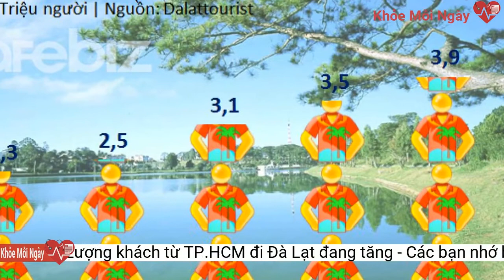Lượng khách từ TP.HCM đi Đà Lạt đang tăng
Từ khi mở cửa với khách ngoại tỉnh trở lại, lượng người du lịch Đà Lạt (Lâm Đồng) tăng cao. Nhóm khách này chủ yếu tới từ TP.HCM và một số tỉnh thành phía nam.Quy định này khiến nhiều cơ sở chưa thể mở cửa. Một số điểm du lịch như Cáp treo Đà Lạt hay Hầm điêu khắc chỉ dự kiến mở từ tháng 12. Trong khi đó, khu du lịch thác Datanla sẽ mở lại từ 18/11.
Tuy nhiên, có một vấn đề là nhiều khu du lịch trên địa bàn tỉnh vẫn chưa hoạt động trở lại. Nguyên nhân là nhiều nhân viên chưa hoàn thành tiêm đủ 2 mũi vaccine phòng Covid-19.
 Nhiều điểm du lịch ở Đà Lạt chưa hoạt động trở lại. Ảnh: Quang Ngọc.
Chia sẻ với Zing, ông Lê Anh Kiệt, Trưởng phòng Văn hóa Thông tin thành phố Đà Lạt, cho biết từ khi mở cửa đón khách du lịch trở lại, địa phương đã đón khoảng hơn 3.000 khách. Trong thời gian tới, lượng khách dự kiến có xu hướng tăng thêm.
Theo quy định, để hoạt động, các đơn vị cung cấp dịch vụ du lịch, người làm việc tại các cơ sở kinh doanh đón du khách, chủ cơ sở và nhân viên phục vụ phải tiêm đủ 2 mũi vaccine phòng Covid-19.
Hiện tại, tỉnh Lâm Đồng cho phép đón du khách từ địa bàn cấp 1, cấp 2 và không yêu cầu cách ly, xét nghiệm, chỉ cần khai báo với chính quyền địa phương, tự theo dõi sức khỏe. Các chương trình tour tổ chức với số khách trên 25 người phải được báo cáo về Sở Văn hóa, Thể thao và Du lịch tỉnh Lâm Đồng xem xét.
Nhiều người trong số này đến từ khu vực phía nam, đặc biệt là TP.HCM. Sau thời gian dài giãn cách, du khách khu vực này có xu hướng đổ lên Đà Lạt.
"Hiện tại, Sở Văn hóa, Thể thao và Du lịch tỉnh Lâm Đồng đang kiến nghị UBND tỉnh, Ban chỉ đạo phòng, chống dịch đốt cháy giai đoạn tiêm chủng vaccine ngừa Covid-19, triển khai tiêm sớm cho ngành du lịch để đủ điều kiện mở cửa, tháo gỡ khó khăn", ông Kiệt cho biết.